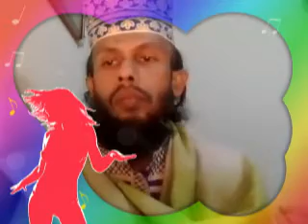নাক্স মসকেটা হোমিওপ্যাথিক মেটেরিয়া মেডিকা লেকচার ডাঃ বশীর মাহমুদ ইলিয়াস